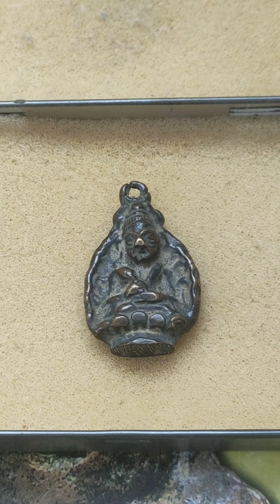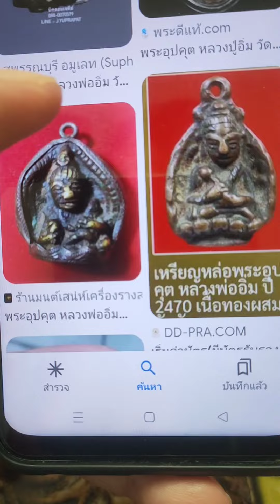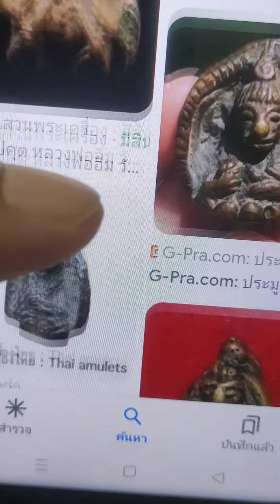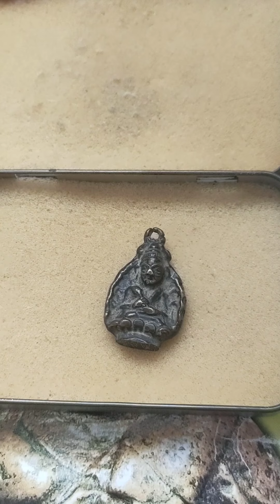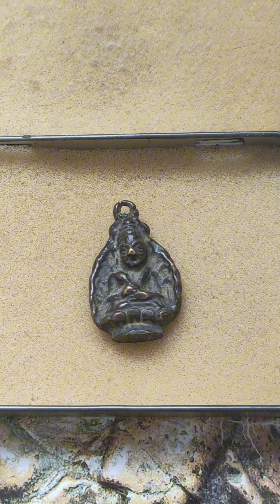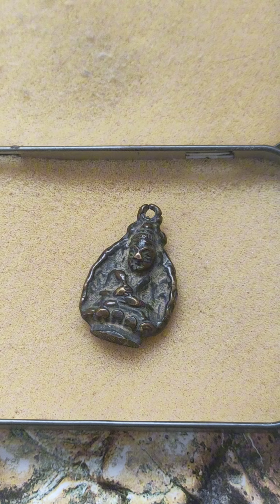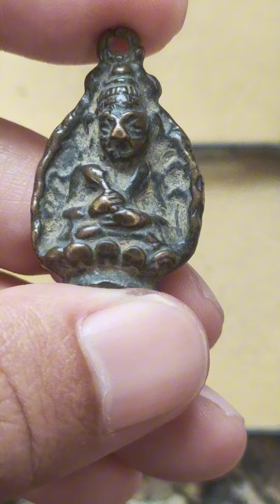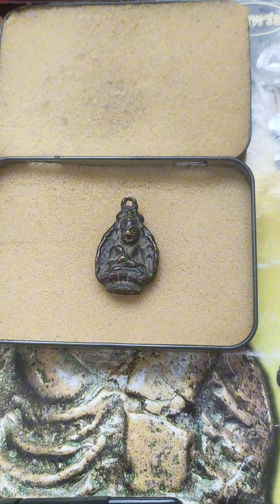พระอุปคุตหลวงพ่ออิ่มวัดหัวเขา